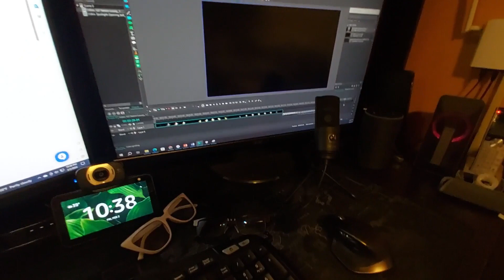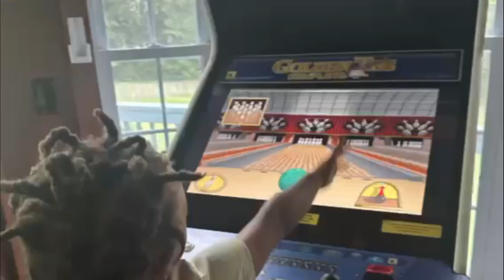The Voice Spotlight #25 | The Green Valley Ranch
The Spotlight continues with a focus on The Green Valley Ranch. Sequestered in Snellville, GA about 35 minutes from Atlanta, GA, The Green Valley Ranch offers quiet seclusion for any event.   Outdoor cooking facilities, jacuzzi and the sauna are only a few of the amenities of this unique  location. Hear about The Green Valley Ranch from the driving force behind it, Ernest G. Flagg.

The spotlight contains images by Freepix and Pexels, and portions of the songs Famous Tonight and Thunder’s Darkest Skies by Hyperex,